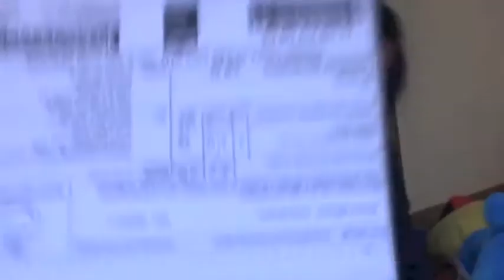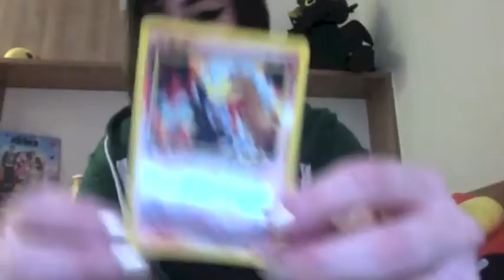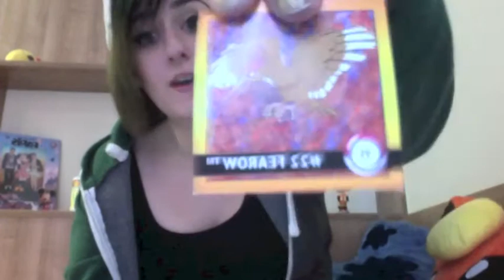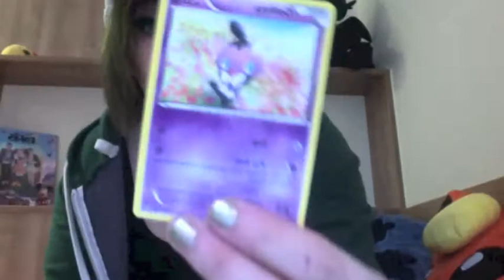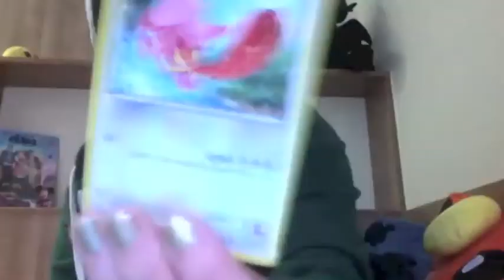Pokecrate Sponsorship Box #001